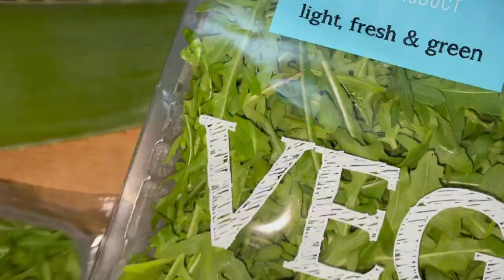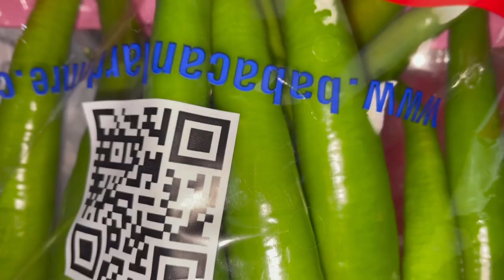ولاگ روزانه🌸❤️ برای اولین بار یک آبگوشت مزه داراماده کردم 👌😋/درست کردن افطاری / Ramadan vlog 🌙🤲